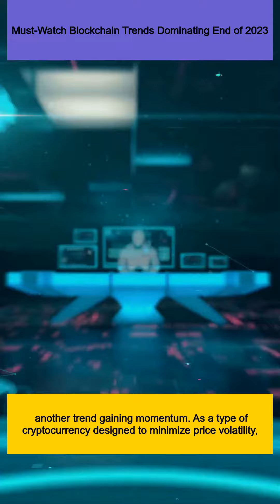Must-Watch Blockchain Trends Dominating End of 2023